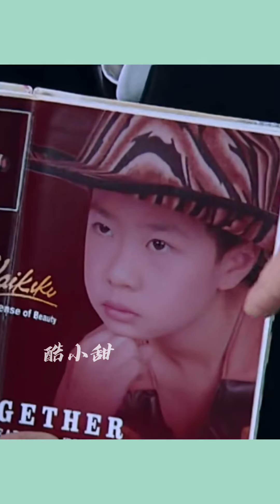王一博 成長紀念册 ～酷小孩真的有好好長大 認真看待每個人事物 他真的很棒！💚